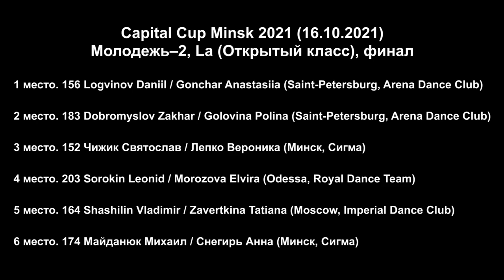Молодежь 2 (до 21 года), La (Open) F – Capital Cup Minsk (16.10.2021, Minsk) Бальные танцы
Молодежь 2 (до 21 года) (Открытый класс) – Латина, финал. Международные соревнования по спортивным бальным танцам Capital Cup Minsk 2020 (Минск, 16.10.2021)

00:01 Список финалистов
00:20 Cha-cha-cha
02:05 Samba
04:14 Rumba
06:14 Pasodoble
09:00 Jive
10:45 Результаты

1 место. 156 Logvinov Daniil / Gonchar Anastasiia (Saint-Petersburg, Arena Dance Club)
2 место. 183 Dobromyslov Zakhar / Golovina Polina (Saint-Petersburg, Arena Dance Club)
3 место. 152 Чижик Святослав / Лепко Вероника (Минск, Сигма)
4 место. 203 Sorokin Leonid / Morozova Elvira (Odessa, Royal Dance Team)
5 место. 164 Shashilin Vladimir / Zavertkina Tatiana (Moscow, Imperial Dance Club)
6 место. 174 Майданюк Михаил / Снегирь Анна (Минск, Сигма)